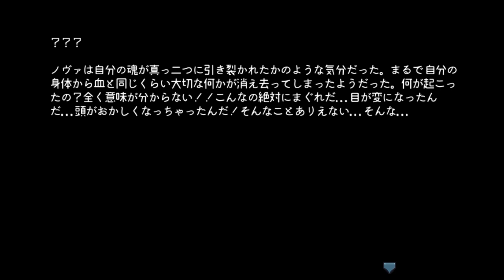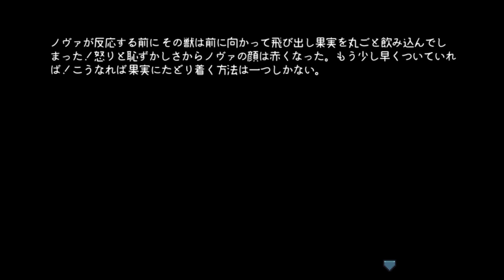『Anodyne 2: Return to Dust』日本語版を実況プレイPart12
ｷｪｪｪｪｪｪｱｧｧｧｧｧｧｼｬｧﾍﾞｯﾀｧｧｧｧｧｧｧ!!『Anodyne 2: Return to Dust』実況プレイPart12です！

【次回】⇒